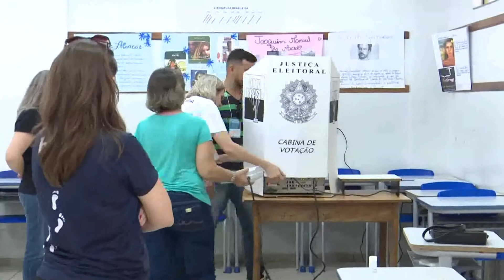08/10/18 Eleitores reclamam de suposta falha nas urnas em Sorriso